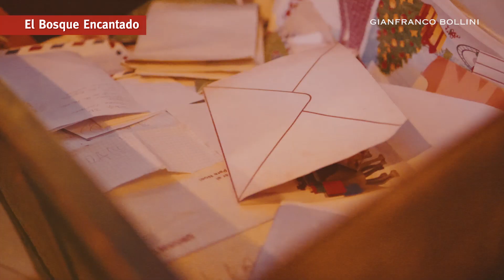PortAventura World - El Bosque Encantado - Gianfranco Bollini